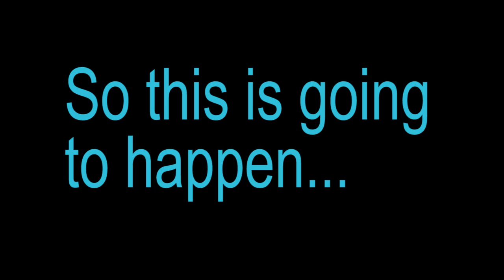CSFF 2015 Teaser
The CinéStudent Film Festival is coming to Elk grove High School on Saturday, May 9, 2015.